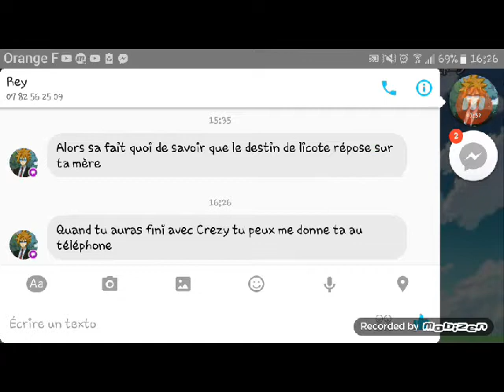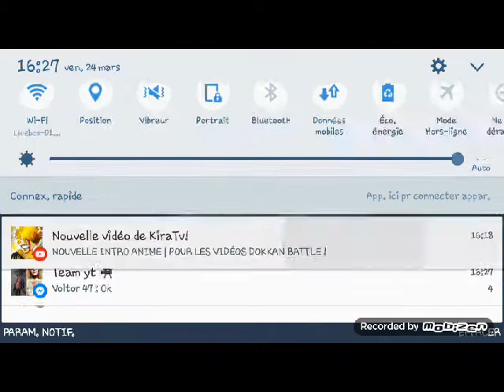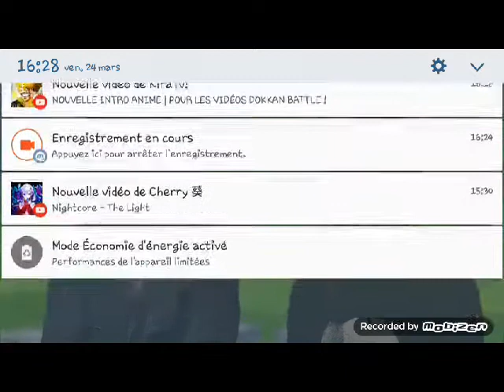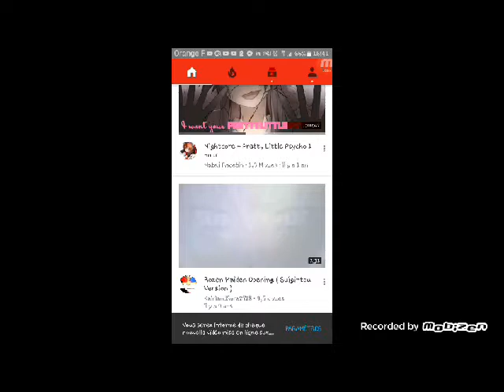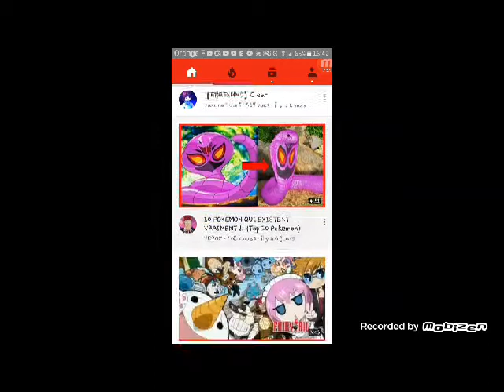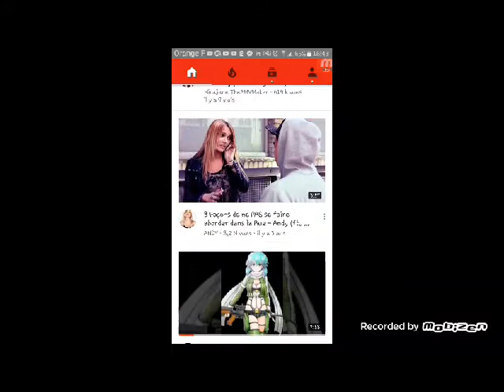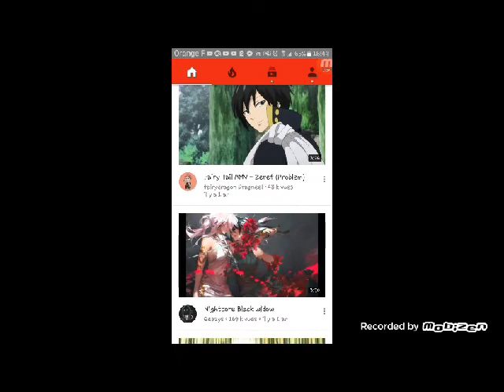Nouveau trailer de Inazuma Eleven ares